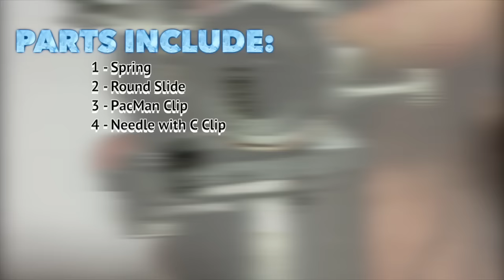NT Carburetor Cable Installation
How to install throttle cable on Round slide carburetors. Same procedure works for the following Carbs:
NT, Speed, Speed V2 and CNS Carbs.